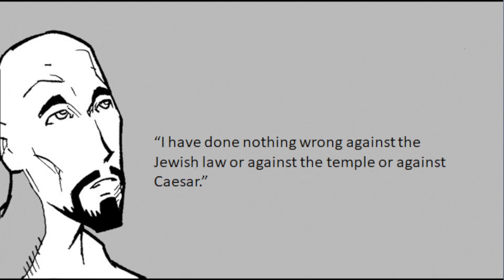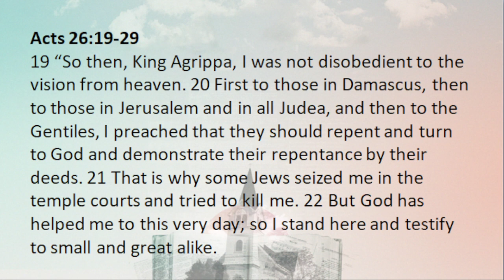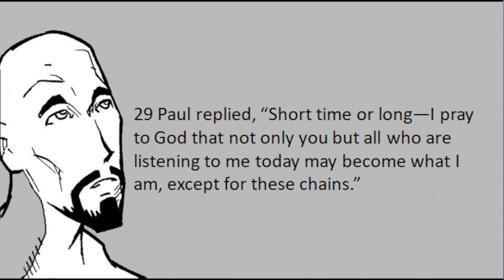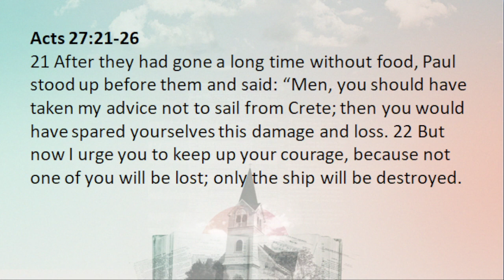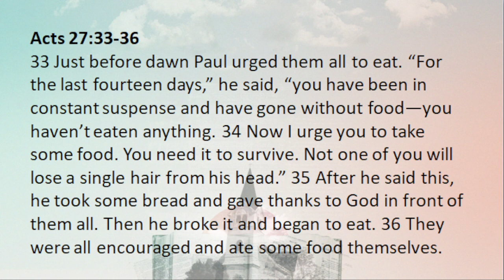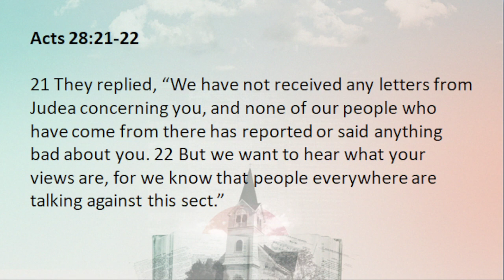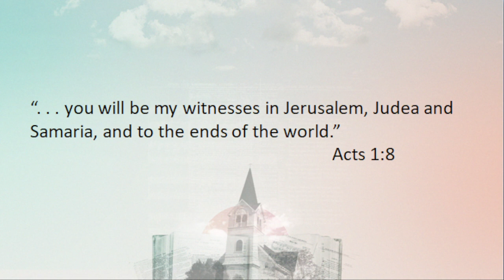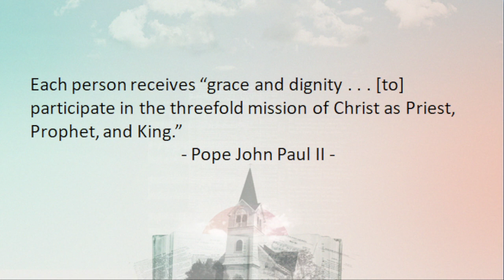LCAC English Ministry Sermons - Acts 25-28 - 30.01.22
From our series The Church Defined: Acts of the Unstoppable God.